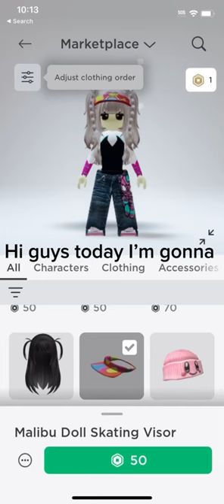Tutorial on how to get rainbow visor from Barbie movie for free!!